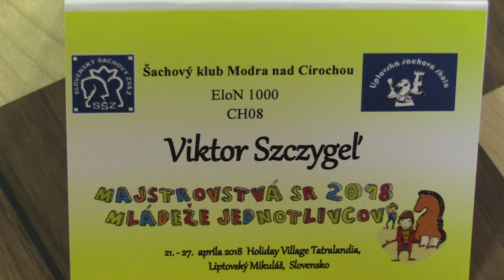CH08 1.8. Viktor Szczygeľ - Michal Hudák 0:1